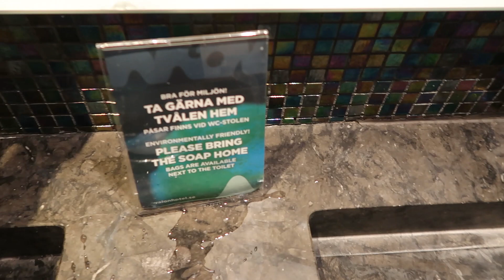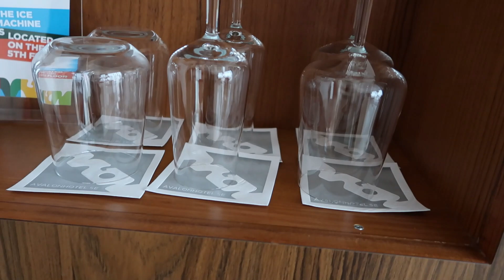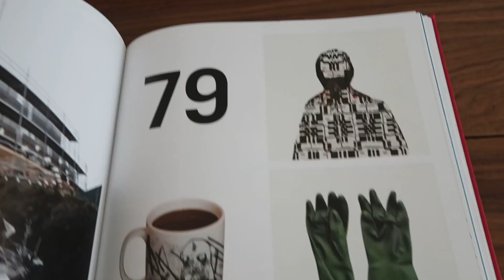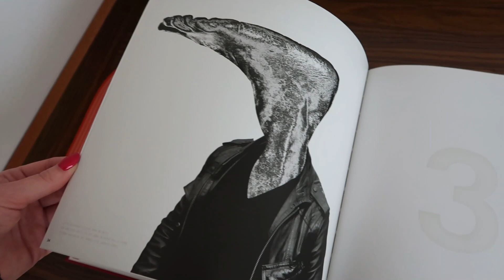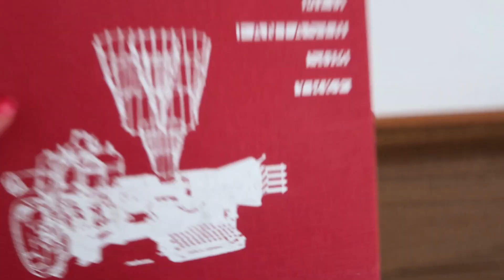Drar Hem | Vlogg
Hej och tack för att du kollade på min video :). Gilla om du fann den underhållande, och kommentera om du har något snällt du vill framföra.

Följ Mig På Instagram & Tik Tok- Emmsammast